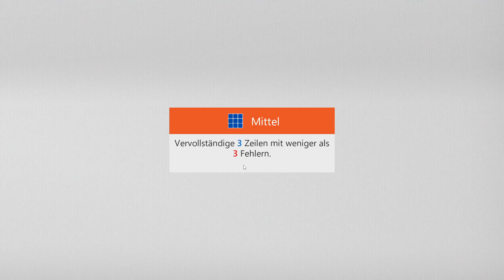Sudoku Daily Challenges | Classic - Medium | Jan 6th, 2023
Challenge: Complete 3 rows with fewer than 3 mistakes
Sudoku tägliche Herausforderung | Klassisch – Mittel | 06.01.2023
Aufgabe: Vervollständige 3 Zeilen mit weniger als 3 Fehlern